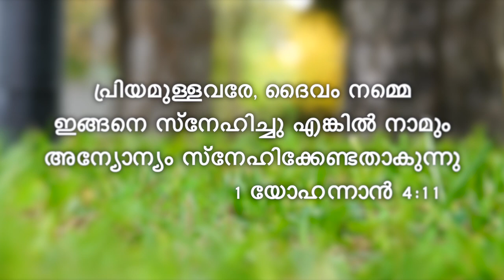സ്നേഹ വചനങ്ങൾ || Sneha Vachanangal|| പ്രിയമുള്ളവരേ, ദൈവം നമ്മെ ഇങ്ങനെ സ്നേഹിച്ചു എങ്കിൽ|| 09-01-2021